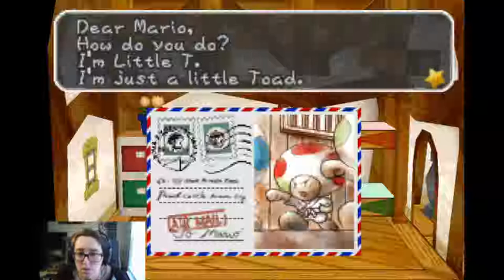PENGUIN MURDER MYSTERY! | Paper Mario #45